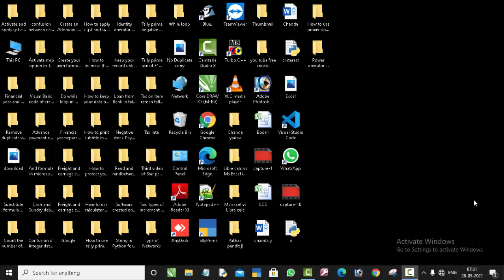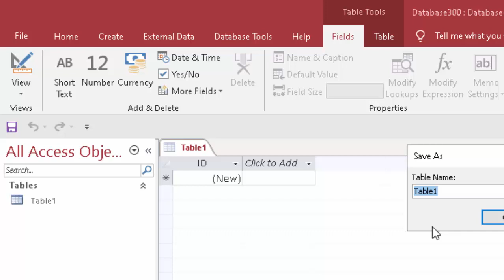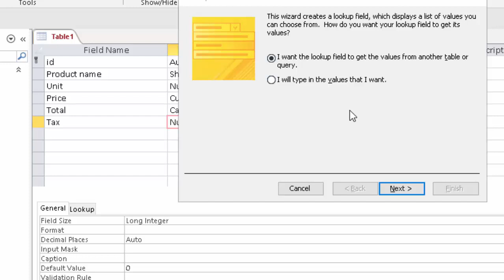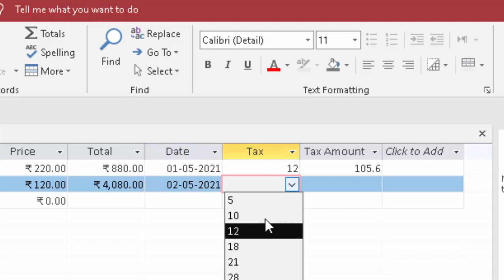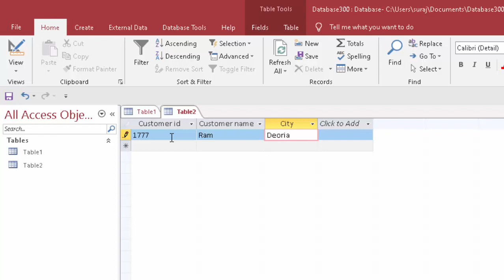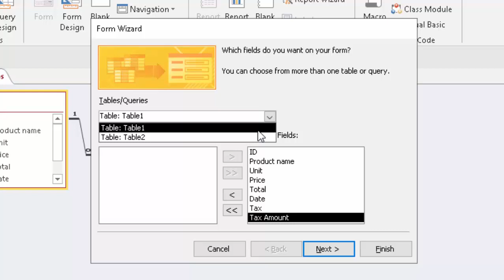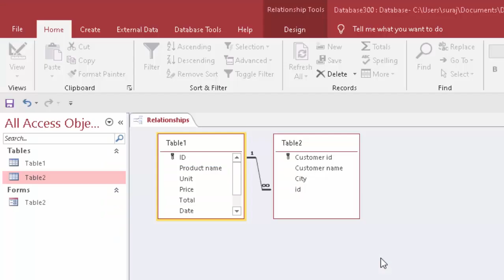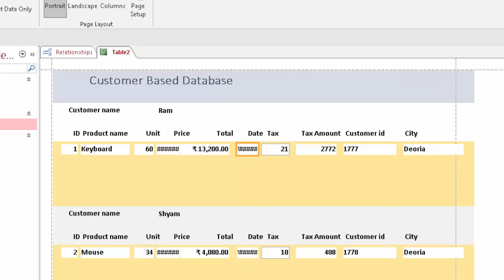Customer Based Data Base in Microsoft Access with Tax rate@COMPUTEREXCELSOLUTION